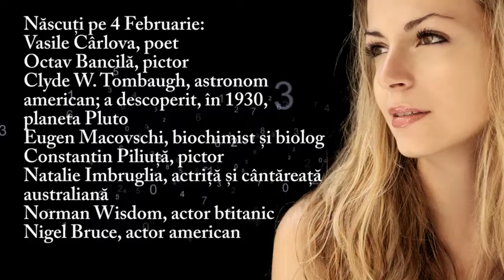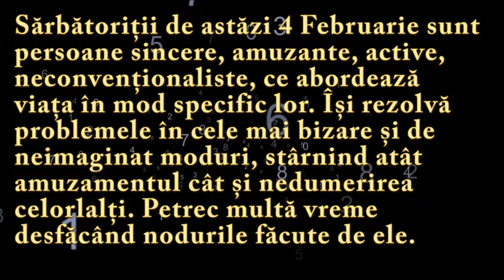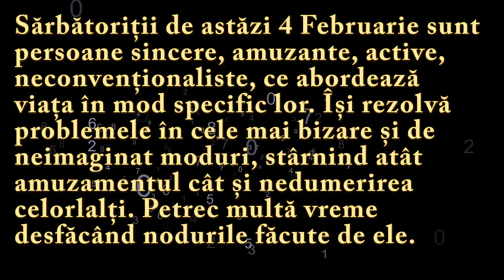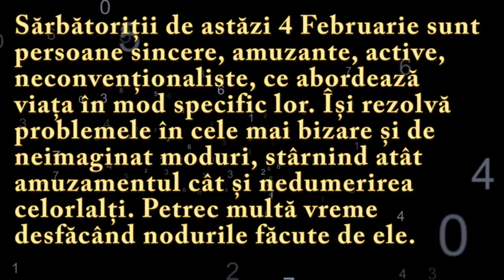Numeroscopul pentru 4 Februarie